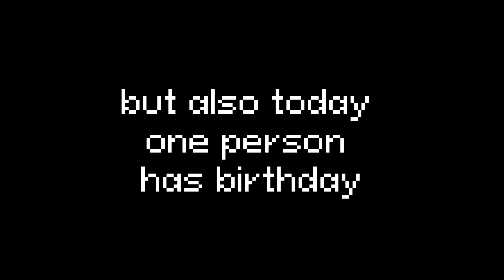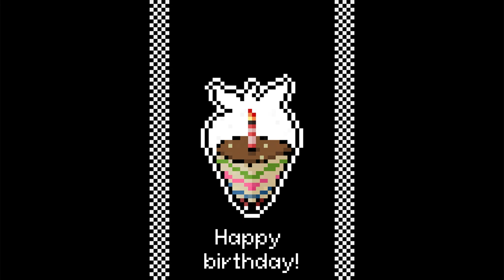I'm writing music for 8-bit games for 50 days, and it's crazy | Day 25 | "Happy birthday"